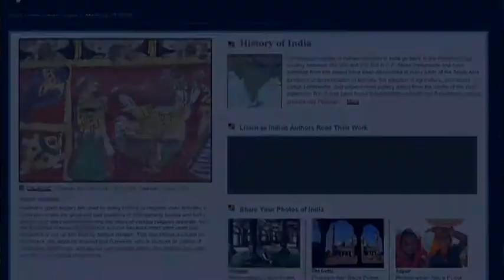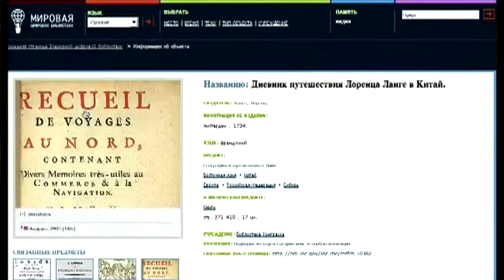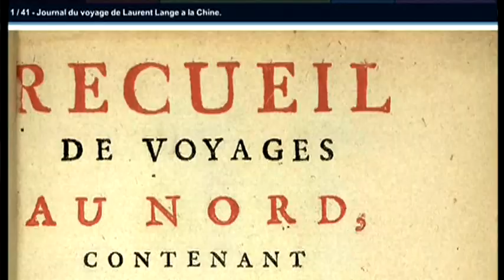Update on the World Digital Library